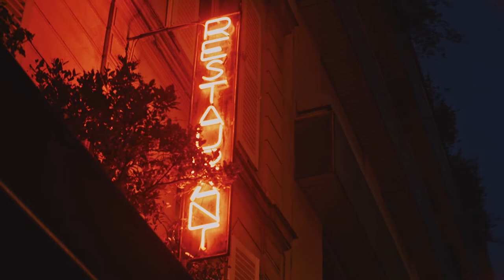Cinematheque Project - "Cinematheque"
Music and arrangement by Jorge Moniz

From album CINEMATHEQUE